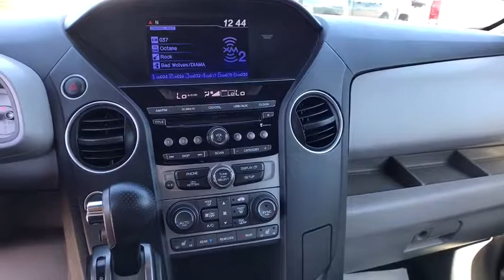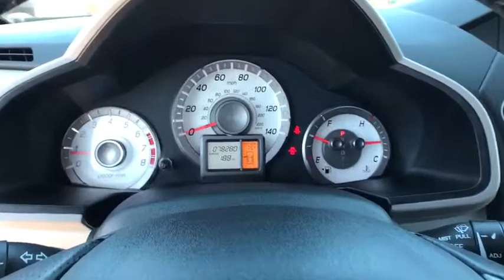2014 Honda Pilot Great Falls, Missoula, Helena, Billings, Kalispell, MT EB002286H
Used 2014 Honda Pilot available in Great Falls, Montana at Lithia Honda Great Falls. Servicing the Missoula, Helena, Billings, Kalispell, MT area.
2014 Honda Pilot 4WD 4dr EX-L - Stock#: EB002286H - VIN#: 5FNYF4H56EB002286

Lithia Q Certified. Obsidian Blue Pearl exterior and Gray interior EX-L trim. Moonroof Third Row Seat Heated Leather Seats Rear Air Back-Up Camera Power Liftgate Hitch Aluminum Wheels 4x4. CLICK ME! PURCHASE WITH CONFIDENCE: 2 Years/ 100000 Mile Warranty Powertrain Coverage A thorough 128-Point mechanical and appearance inspection is performed Only ASE Certified Technicians who have completed Q Certified training on our existing standards Rental Reimbursement Nationwide Protection A deductible per visit will apply KEY FEATURES INCLUDE: Leather Seats Third Row Seat Sunroof 4x4 Power Liftgate Rear Air Heated Driver Seat Back-Up Camera Satellite Radio iPod/MP3 Input Bluetooth CD Player Trailer Hitch Aluminum Wheels Dual Zone A/C MP3 Player Keyless Entry Privacy Glass Remote Trunk Release Child Safety Locks. Honda EX-L with Obsidian Blue Pearl exterior and Gray interior features a V6 Cylinder Engine with 250 HP at 5700 RPM*. EXPERTS CONCLUDE: The big appeal about the 2014 Pilot is space. Theres plenty of room on the inside. Even the third-row seats can accommodate adults making this a true eight-passenger vehicle. -Edmunds.com. AutoCheck One Owner MORE ABOUT US: Honda of Great Falls sells New Hondas and used cars trucks & SUVs of all makes and models in Great Falls MT. We have a strong and committed sales staff with many years of experience satisfying our customers needs. Feel free to browse our inventory online request more information about vehicles set up a test drive or inquire about financing! Price does not include title license or dealer doc fees. See dealer for details.